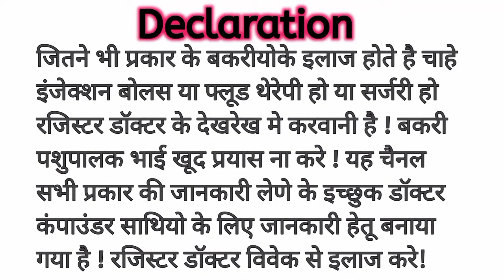बकरी मे चर्म रोग का इलाज? Goat skin disease in Treatment?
बकरी पालन मे किसी भी प्रकार की समस्या समाधान के लिए व्हॉट्सऍप ग्रुप जोईन करेFollow this link to join my WhatsApp group

4) pregnantबकरी की पेट के कीडे मारने की दवा

इस चैनल में मैं आपको बताऊंगा कि गोट फार्मिंग को लाभ का धंधा
कैसे बनायें, कम से कम लागत में अधिक से अधिक मुनाफा कैसे
कमाये।अपना गोट फार्म कैसे तैयार करे, सही नस्ल का चयन, फीड
के बारे में जानकारी, बीमारियों के बारे में जानकारी, टीकाकरण से
संबंधित सारी जानकारी मिलेgi

Lave you ji❤️
Teck Care🥰
TATA BY BY🤗